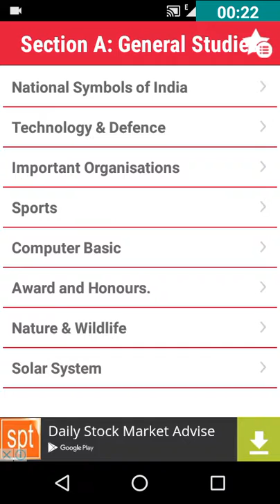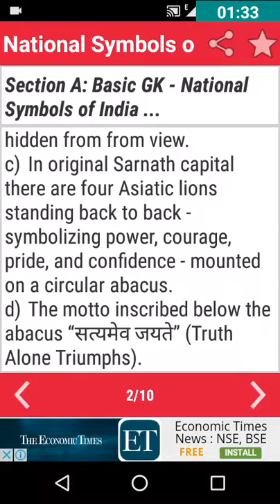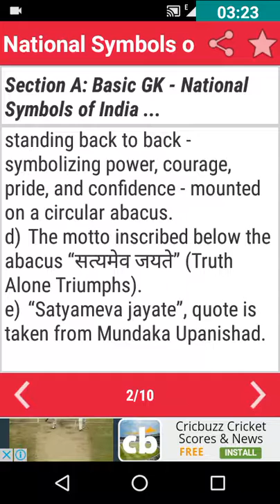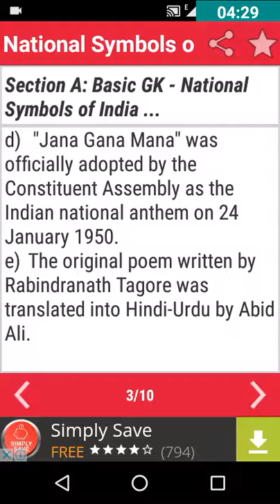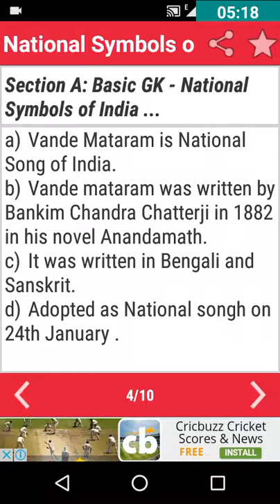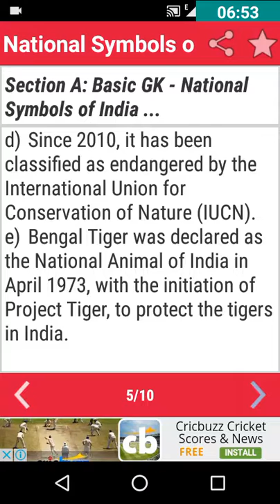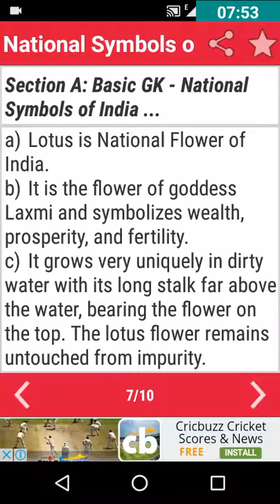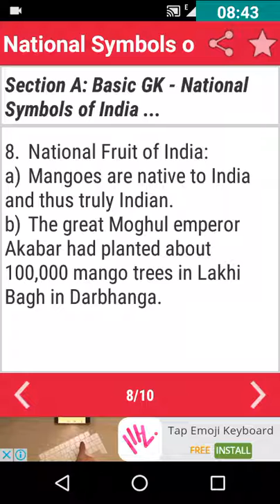General knowledge on national symbol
General knowledge on national symbols like tricolour flag tiger   Alekha